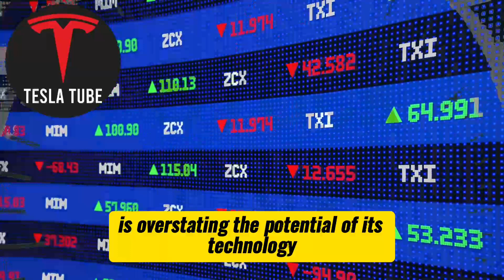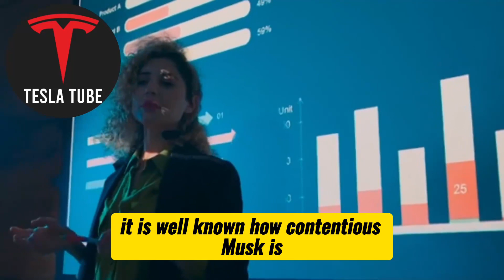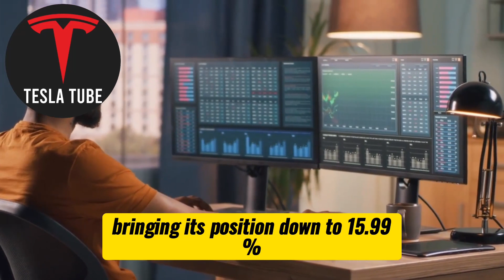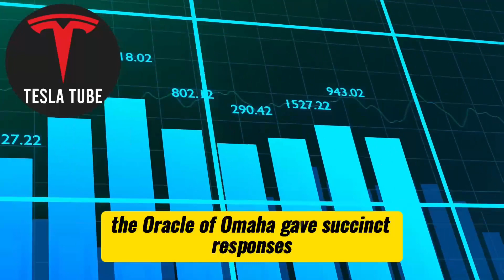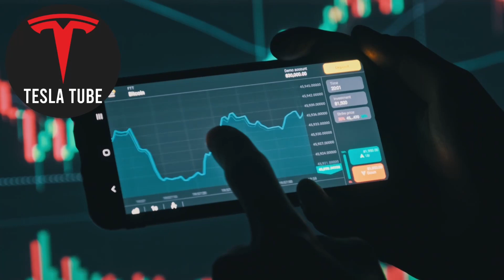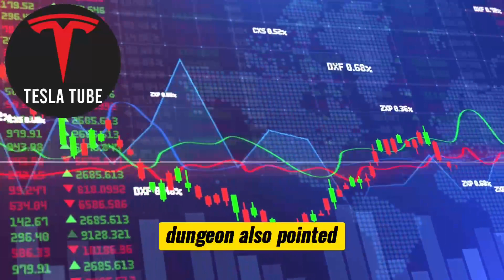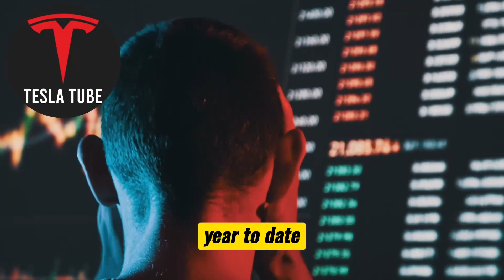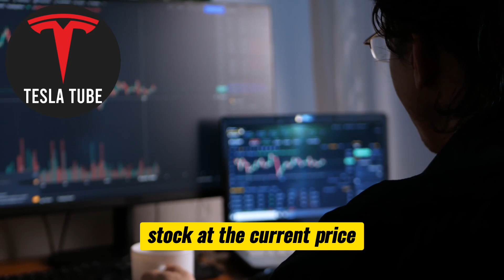Warren Buffett: Why NOW Is The Perfect Time To Buy Tesla Stock! Tesla Stock Price Prediction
Welcome to our TeslaTube channel! This channel is dedicated to providing in-depth analysis and updates on the stock performance of Tesla, Inc. Our team of financial experts closely monitors the stock market and the performance of Tesla to bring you the most accurate and up-to-date information.